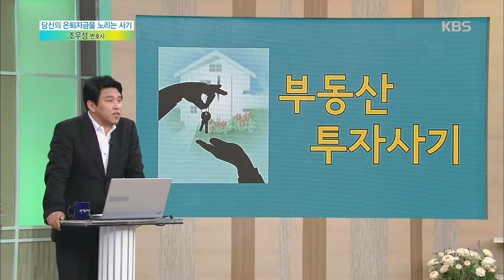[목요특강] - ‘당신의 은퇴자금을 노리는 사기’ -조우성 변호사- 3